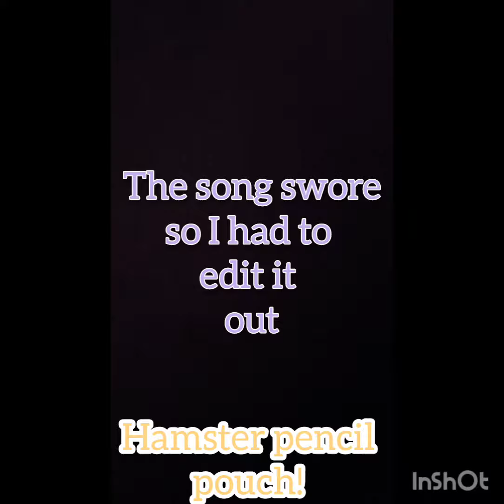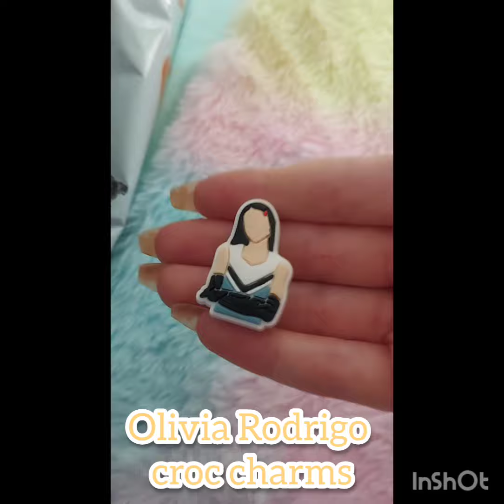TEMU HAUL!!!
Hi guys, So I may have gotten a lot of things from temu 😂.And so this video is just a haul of what I got hope you enjoy💗